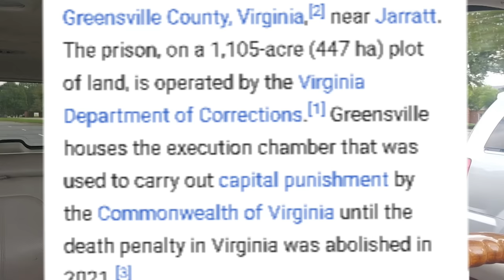Convict saves female officer from a Weirdo. It always ends bad.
Solo, a guy I know that is doing life. Find himself in a bad situation and had to act fast. He ended up in a bad jam after trying to save a female officer from the unthinkable.